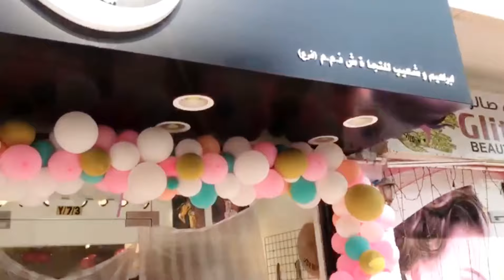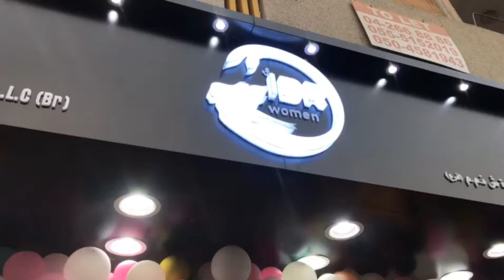Inauguration day | Ibr women | Uae | irfa🦋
Inauguration day of ibr women.
Fashion is always my passion and here is a stepping stone of that.
when am studying my degrees in another field am completely unwilling to work on that but now i choosen the right road for me.
With all your blessings and love am here now with a venture.
Ibr women is located in karama dubai. Exclusively designed for womens.
This video is all about inauguration day of ibr women.

Love
Irfa🦋